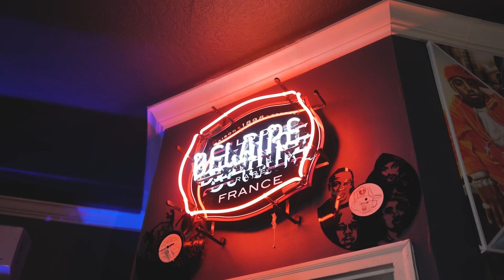DJ M Squared Talks DJ Green Lantern, Jazzy Jeff & Hollywood: Respect The DJ's Podcast Episode #15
We always hear the artist side of the story when it comes to the culture but let’s not forget a major key to the culture are the dj’s. Finally a podcast that reminds us how important dj’s are when it comes to the music industry. Hear their story’s and their contribution to to the culture…….